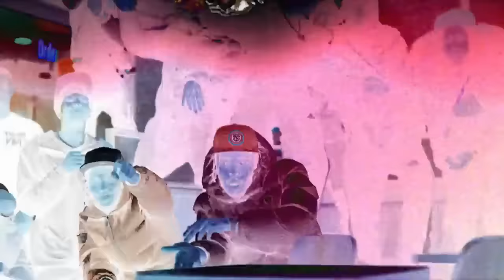SUAVEMENTE DRILL REMIX | Prod Alh Beats